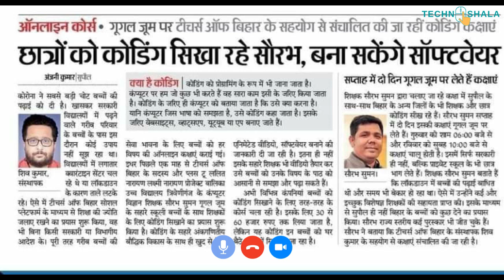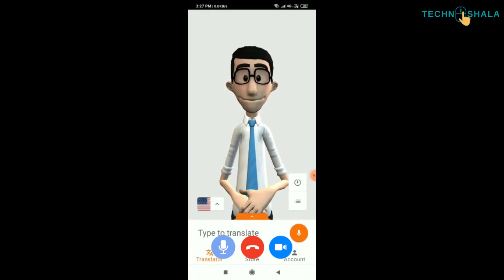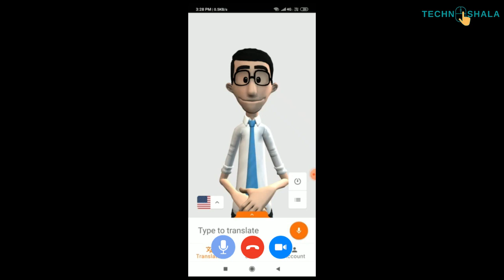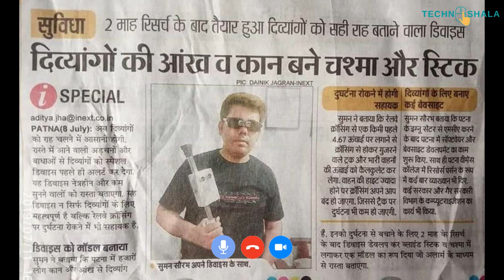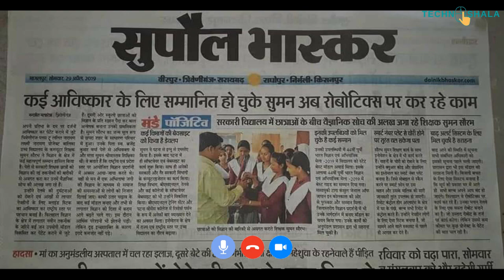Mr. Saurabh Suman | Girls High School, Triveniganj, Bihar | Digital Teacher Ki Kahani | Episode 29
MR. SAURABH SUMAN
MCA, Computer Teacher
Sr. Secondary Teacher (Niyojit)
+2 Lalit Narayan Laksmi Narayan Project Girls High School,
Triveniganj –Supaul (Bihar)

Credits: Nimisha Pathak (Interviewer)

About Digital Teacher Ki Kahani
'Digital Teacher Ki Kahani’ is an initiative of TechnoShala Foundation which brings stories of tech-savvy teachers to the world and spreads the ideas of technology innovation in improving the quality of education. It's a platform where teachers share their story of technology innovations that helps to prepare students for the future with improving the quality of education.